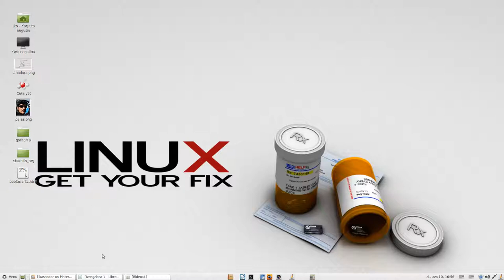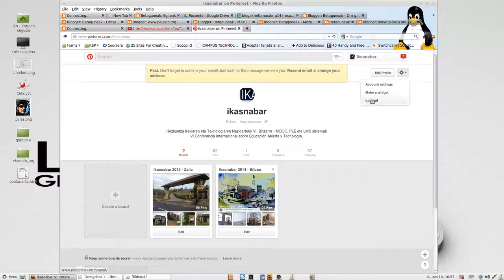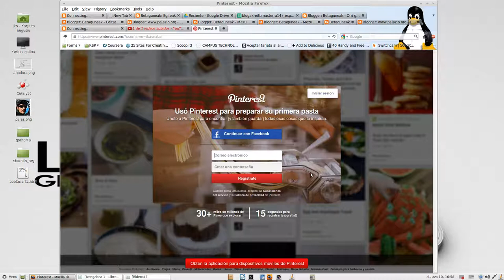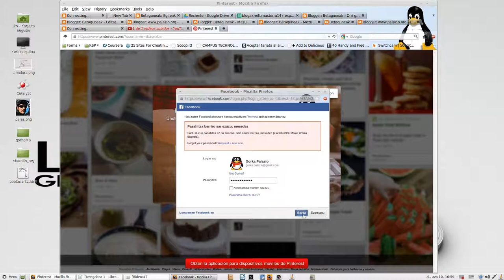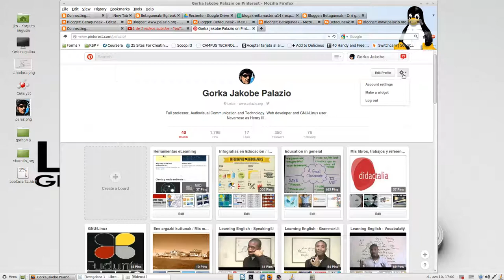Pinterest sare sozialean erabiltzaile kontua nola aldatu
Pinterest sare sozialean kontu bat baino gehiago erabili ahal dugu. Screencast honetan ikas dezagun zelan egiten den kontuz aldatzeko, hau da, nola aldatu ahal dugun kontua beste soslai batekin lan egiteko.